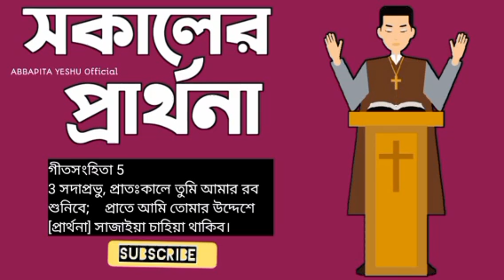সকালের বাক্য প্রার্থনা|morning prayer| প্রাতে: ঈশ্বরের কাছে প্রার্থনাjisurprarthana